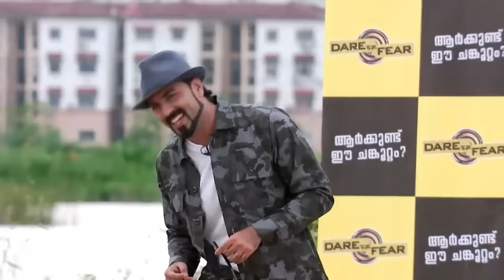DARE THE FEAR EPI 16 TD 02 12 17 HOTSTAR 8 CH DOLBY E